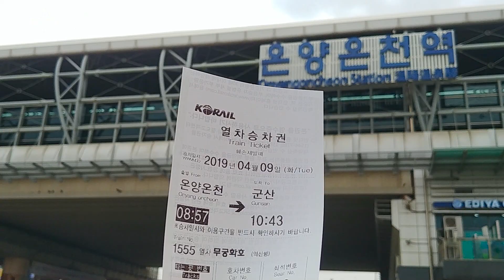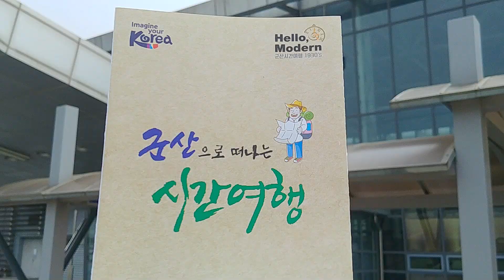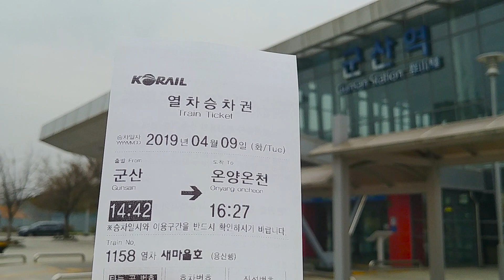Bonus Video // Relax Korean Music // "Cherry Blossom Days" K-POP // 군산 벚꽃 여행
Today's video is a trip to Gunsan, South Korea, where cherry blossoms bloom.
This video is for your beautiful relaxation..  ^ ^

I hope you are relax even for a moment.
Because our lives are too busy.

We are all busily moving to be happy.
But we are not happy, we are only busy..  ㅜ ㅜ

So you'd better take a break, even for a moment.

You can relax.

From. Your friend in South Korea.